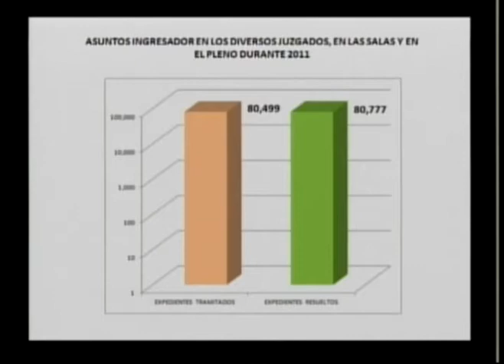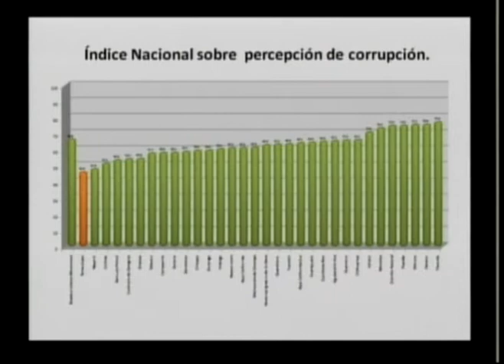V Informe de Labores - Parte 2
Magdo. Alejandro Etienne LLano, Presidente del Supremo Tribunal de Justicia y del Consejo de la Judicatura del Estado de Tamaulipas, rinde su V Informe de Labores.